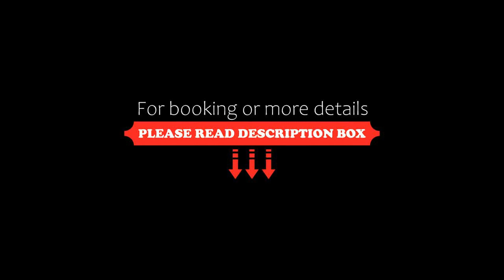Captains Cove Waterfront Apartments, Paynesville, Australia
About Property:
Set on the Paynesville canals on the Gippsland Lakes, Captains Cove Waterfront Apartments offers an indoor heated pool, a tennis court, basketball ring, private jetties and water activities. It is just 5 minutes’ walk from to the Raymond Island ferry and the Esplanade, where you will find waterfront restaurants, wine bar, cafes and walking tracks.
While all apartments are 3 bedroom our rates are adjusted depending on how many bedrooms yo...
Property Type: Hotel
Address: 19 Mitchell Street, 3880 Paynesville, Australia
Searching For
1. Captains Cove Waterfront Apartments - Paynesville - Australia
2. Captains Cove Waterfront Apartments - Paynesville - Australia Address
3. Captains Cove Waterfront Apartments - Paynesville - Australia Rooms
4. Captains Cove Waterfront Apartments - Paynesville - Australia Amenities
5. Captains Cove Waterfront Apartments - Paynesville - Australia Offers and Deals
Audio Credit:
Track Title: Subway Dreams
Artist: Dan Henig